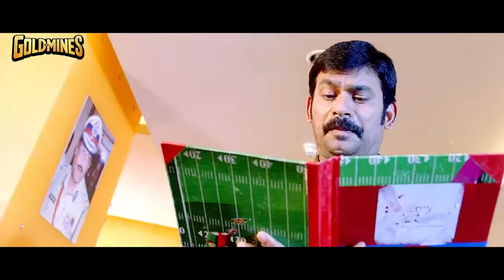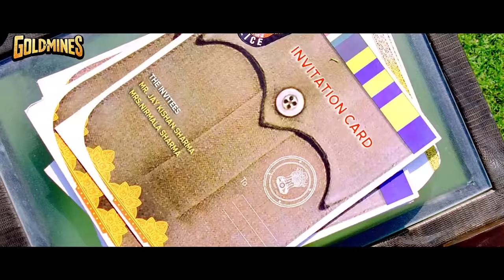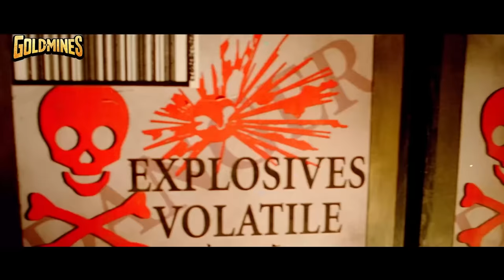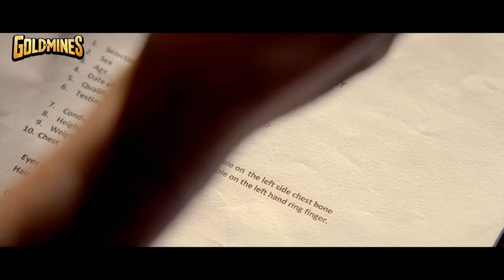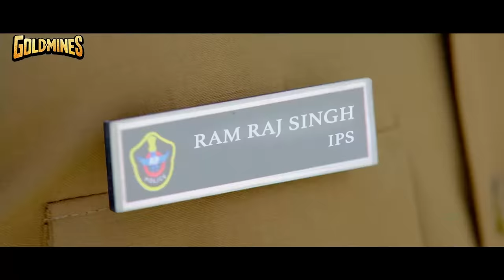Big Bhai - बिग भाई (4K) जूनियर एनटीआर की सुपरहिट तेलुगु एक्शन हिंदी डब्ड मूवी | Kajal Aggarwal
Rama Rao fails to get a job with the police force due to his father's connections with a gangster. But when his brother is killed by the gangster, he sets out on the path of revenge.

Movie:- Big Bhai ( Baadshah )
Starcast:- Jr. NTR, Kajal Aggarwal, Brahmanandam
Directed By:- Sreenu Vaitla